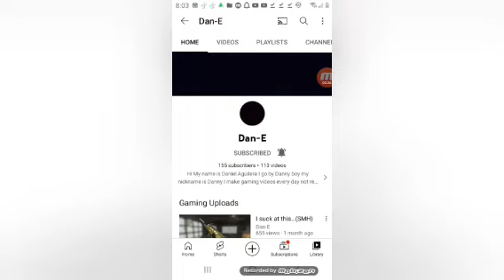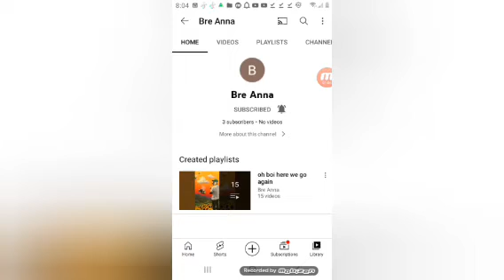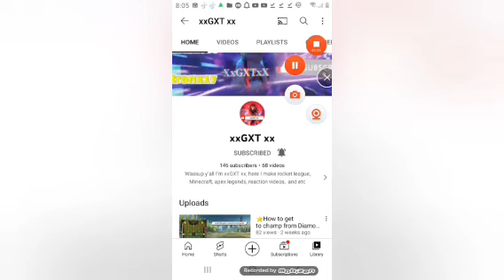It Took 3 Months, But We Got To 480 Subs! Let's Thank Everyone!🥳🎊🎉#️⃣4️⃣8️⃣0️⃣